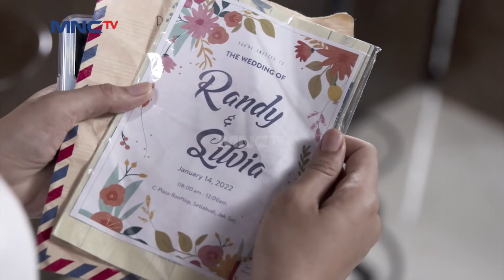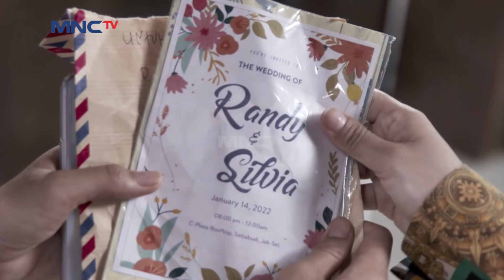INI LATIHAN JADI ATLIT BULUTANGKIS? - KURAIH BINTANG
Coach Billy memimpi latihan tunas sakti latihan yang ia berikan sangat jauh berbeda dengan apa yang pak Bagas terapkan. Semua pemain dan staff pelatih menentang keras hal ini. Kira-kira apakah cara pelatihan pak Billy akan berubah atau tetap seperti caranya?

KURAIH BINTANG |EPS. 112 | 19 - januari - 2022 | (6/6)

Tinggal KLIK, dapatkan CUAN tak terhingga. Cukup pakai HP buat sebarin kode referral kamu ke teman-teman untuk buka rekening tabungan MotionBanking, masing-masing bisa mendapatkan 10 ribu. Bonus saldonya tak terbatas loh, jadi undang temanmu sebanyak-banyaknya supaya bisa dapat CUAN JUTAAN RUPIAH😍

Tunggu apalagi? Yuk download MotionBanking dan ajak teman kamu sekarang